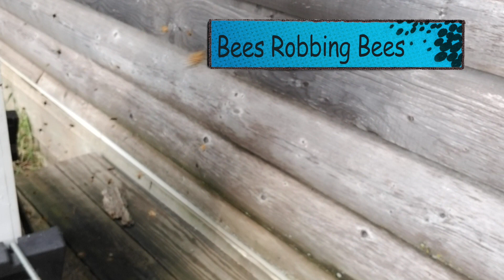Help! My Hive Is Being Robbed!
Is your hive being robbed of all its wonderful honey by another hive? How do you tell the difference between a hive being robbed and one that is just working hard?  Hi, I'm certified master beekeeper David Burns from Long Lane Honey Bee Farms and today, I'll give you some tips on how to know when your hive is being robbed and what to do.